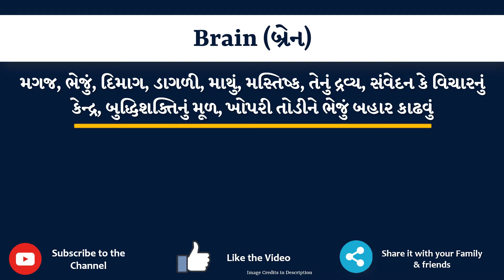Brain Meaning in Gujarati | Brain નો અર્થ શું છે | Brain in Gujarati Dictionary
આ વિડિયો માં તમે Brain નો Gujarati માં અર્થ સમજશો અને એની સાથે Brain નું pronunciation પણ શિખશો. એટ્લે કે તમે Brain ના meaning ની સાથે સાથે એ પણ શિખશો કે Brain ને કેવી રીતે બોલાય, Brain ને બોલવાની સાચી રીત કઈ છે.

તો બસ એક મિનટ માં શીખો Brain શબ્દ ને.

Brain ના આ examples થી સમજીએ

He died of a brain tumour.

Alcohol can cause damage to the brain.